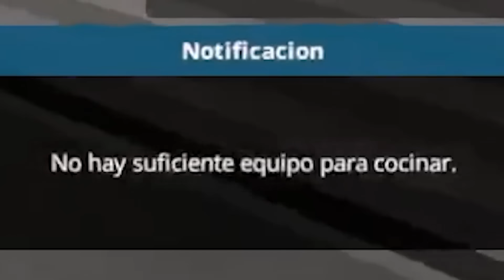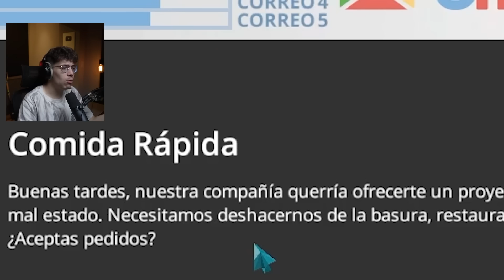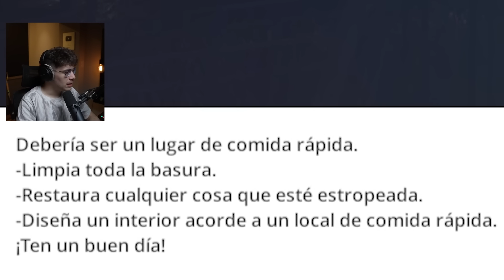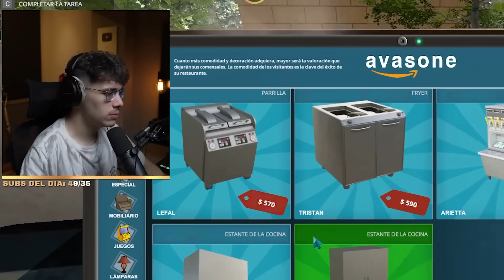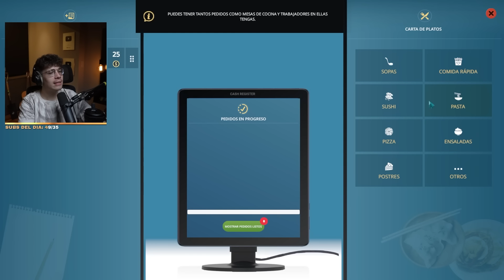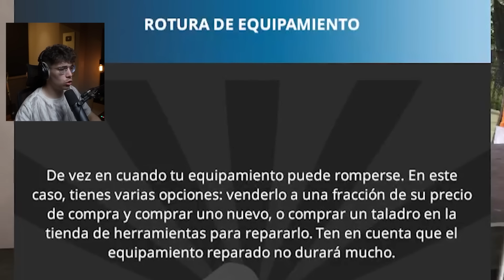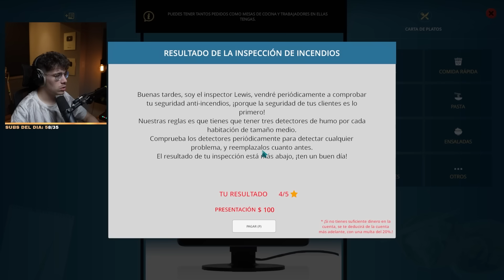LOS CLIENTES DE MI CAFETERÍA SON MUY... RAROS